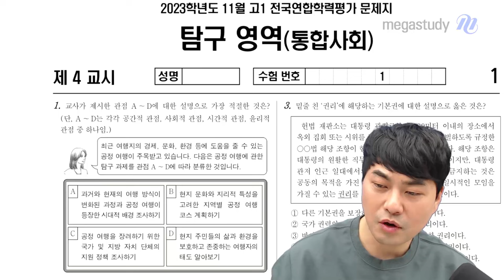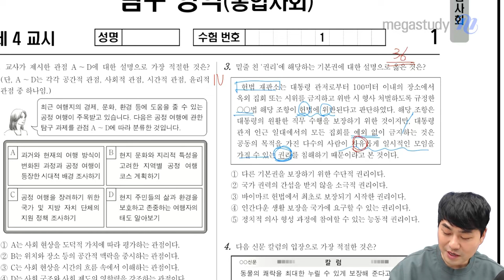[메가스터디] 사회 최적쌤 - 2023년 고1 11월 학평 통합사회 해설강의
사회 최적 선생님의 2023년 고1 11월 학평 통합사회 해설강의 영상입니다.